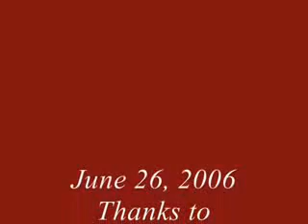Angel's Rest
Day Hike in the Columbia River Gorge